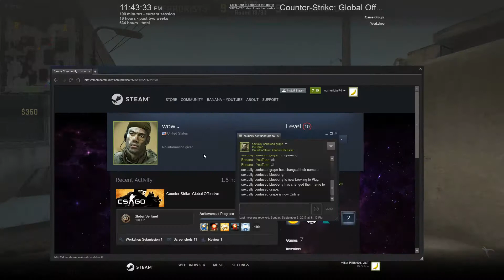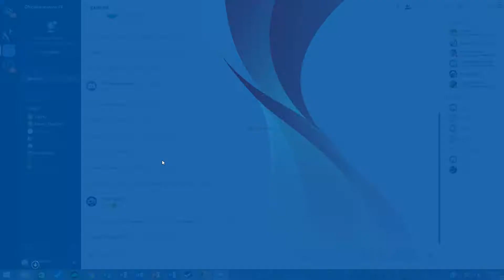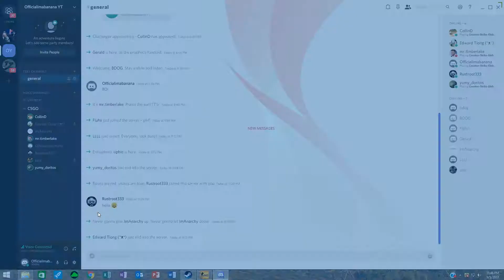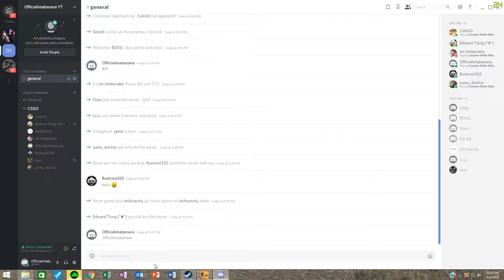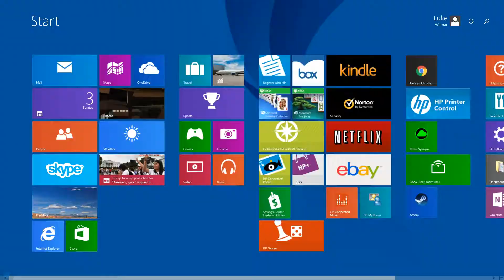Funniest CSGO Game EVER | Counter Strike Global Offensive Crazy Comp Game | Friendly CSGO Comp Game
I Can't Believe The Other Team Did This With Us In A Competitive Game! THIS IS ABSOLUTELY CRAZY!!! The Pyramid Round Is At 12:40